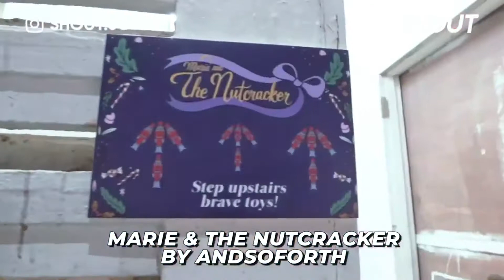Iski Senna Acting Reel 2020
My new reel. These are like headshots, gotta make a new one every year...or 6 months if you're busy :p